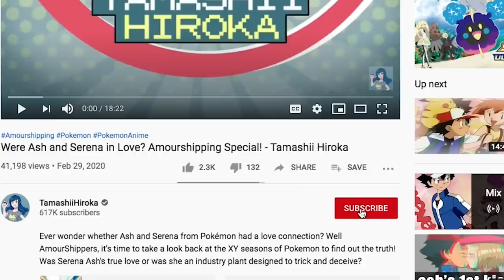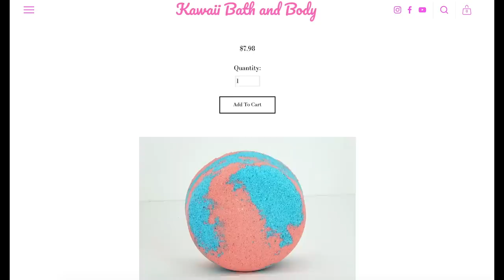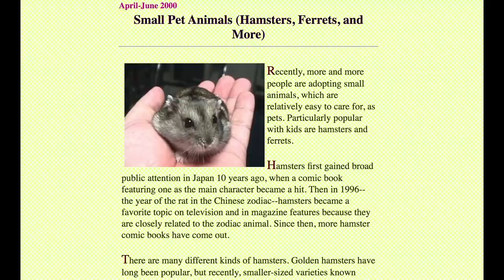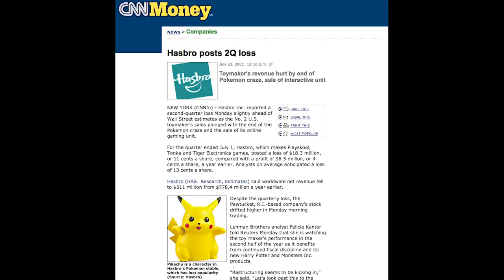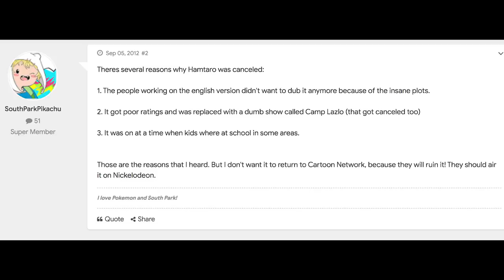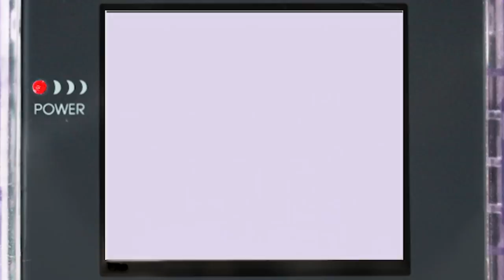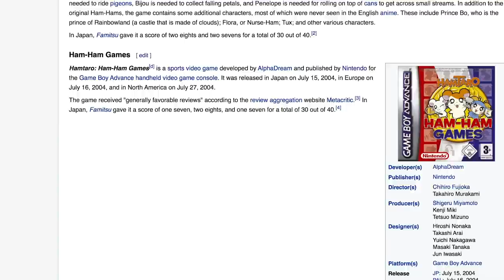I solved Hamtaro's biggest mystery - Tama Hiroka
Why were the Hamtaro video games, specifically Ham Hams Unite so good? Tonight, Tama investigates. Who made them? When? Why? And why was Nintendo involved?

- based Bowl-of-Lentils for providing so much info on Pax Softnica